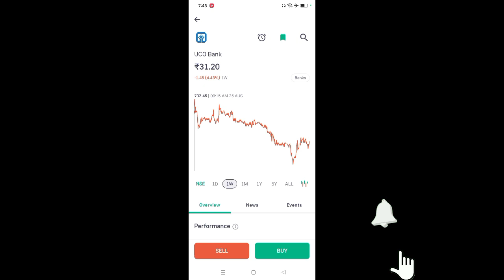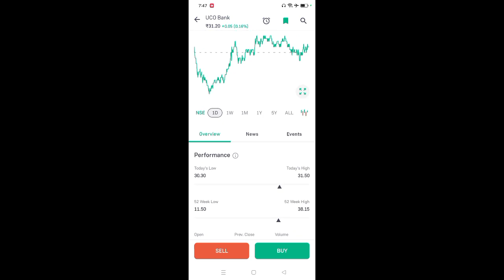uco bank share price l uco bank share latest news l uco bank share latest news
App Link